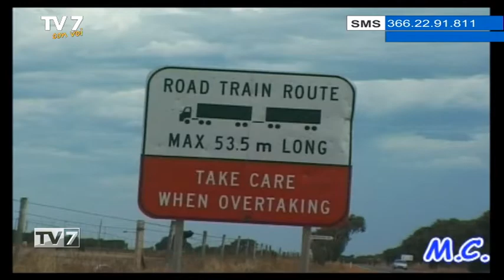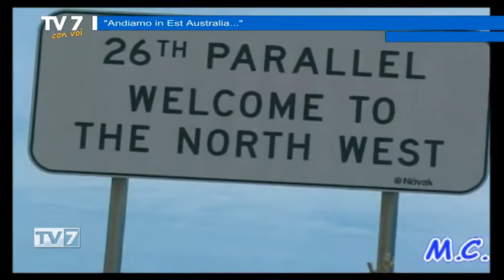Andiamo in Est Australia - Tv7 con Voi 17/05/21 (2 di 3)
Andiamo in Est Australia - Tv7 con Voi 17/05/21

Ospite:
- Maurizio Chiovato, documentarista